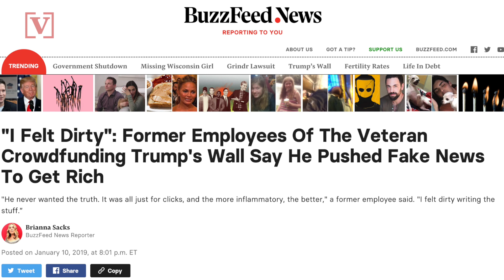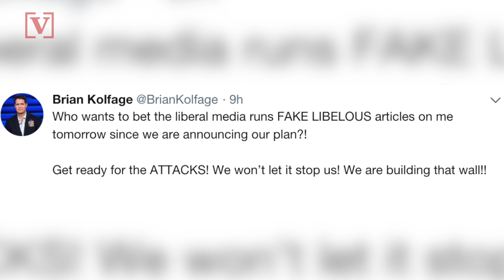Report: Border Wall GoFundMe Founder Pocketed Fundraiser Cash Meant for Veterans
The Veteran behind the viral effort to Fund the Border Wall has been accused of stealing money he claimed was being used to benefit other wounded veterans.